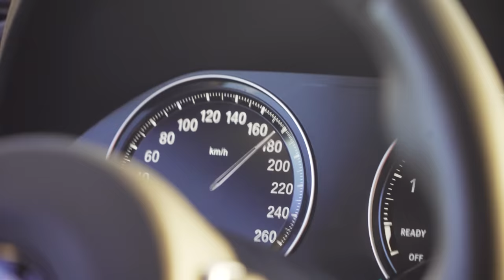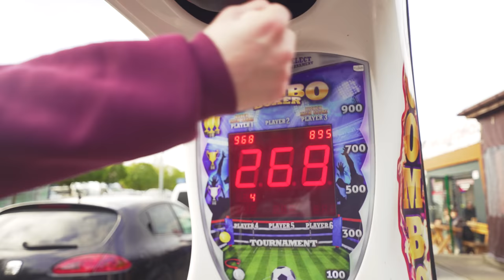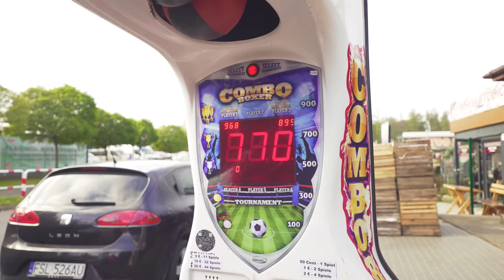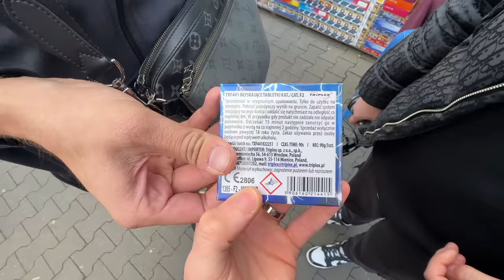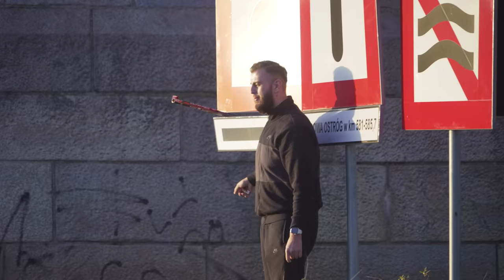Danke Victor.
Bis zu -70% sparen mit meinem Code denizon

bei Smilodox sparen.

bei NeoSupps sparen.